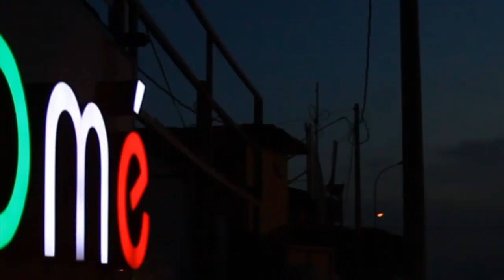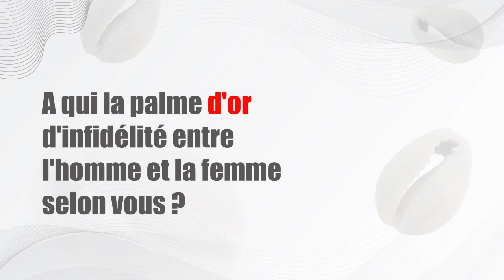CAURIS EP 14 "SOS SYNDICAT EN DANGER"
CAURIS  est de retour après un petit moment d'absence avec un nouveau bijoux pour vous.😌😌😌
partageons au max